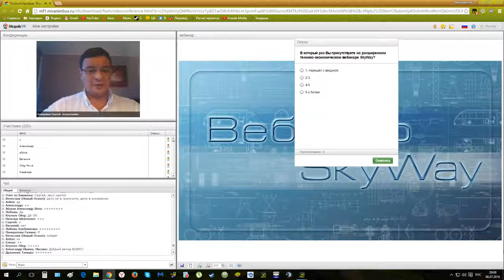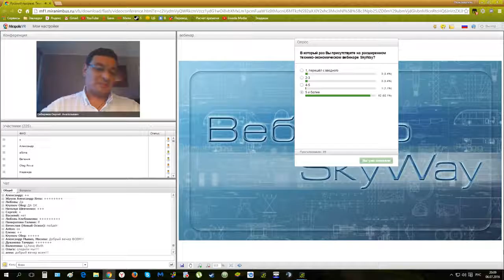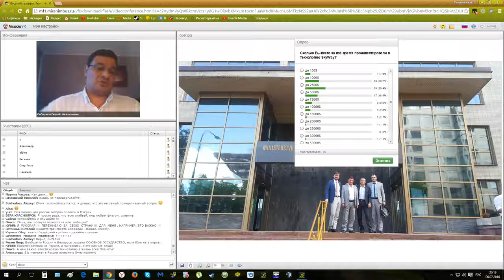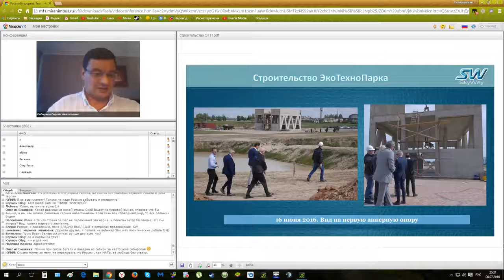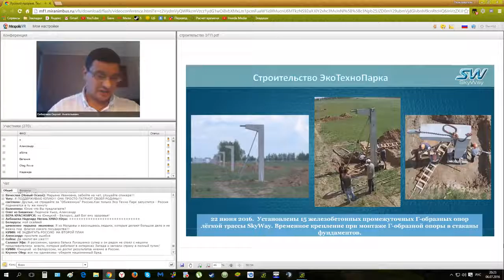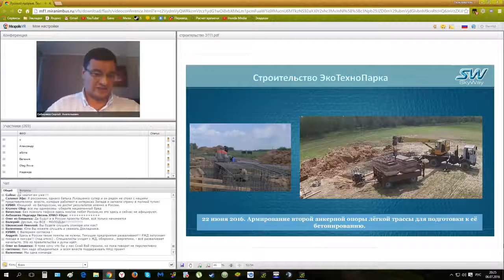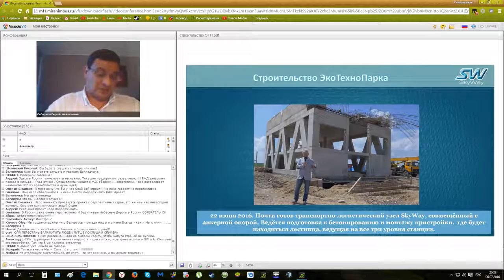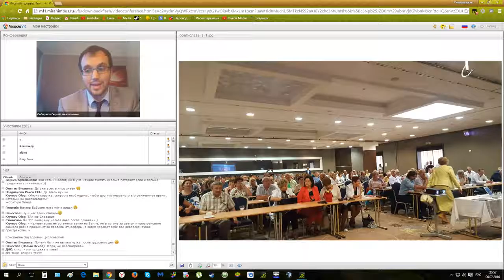► SkyWay Bratislava 2016.07.06